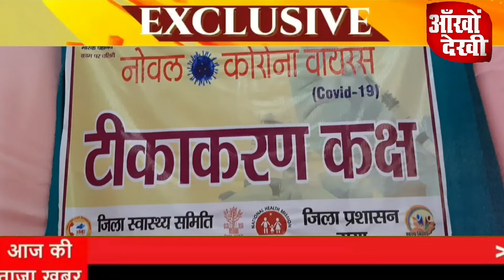महिला दिवस पे करोना का दूसरे डोज की टीका महिलाओं को दिया गया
गया- महिला दिवस के अवसर पर पूरे बिहार में करीब 1 लाख से ऊपर महिलाओं को स्वास्थ्य विभाग के तरफ से कोरोना का टीका लगाने का लक्ष्य रखा गया है। इसी कड़ी में गया जिले कोरोना का टीका लगाने के लिए कई जगहों पर टीका केंद्र बनाया गया है जिसमें करीब 15 से 20000 महिलाओं को कोरोना का टीका लगाया जा रहा है। शहर के रेड क्रॉस में कोरोना वैक्सीनेशन सेंटर बनाया गया है जहां पर बड़ी संख्या में महिलाएं पहुंच कर कोरोना वैक्सीनेशन ले रही है। महिलाओं ने कहा कि जो टीका को लेकर अफवाह फैलाई जा रही थी वह बिल्कुल गलत है। हमने भी आज कोरोना का टीका लिया है किसी प्रकार का कोई साइड इफेक्ट नही है। हम बिहार के लोगों से अपील करेंगे कि बड़ी संख्या में महिलाएं एवं पुरुष कोरोना का टीका अवश्य लगाएं।

बाइट- अर्चना वर्मा,महिला
बाइट- नीता वर्मा, महिला